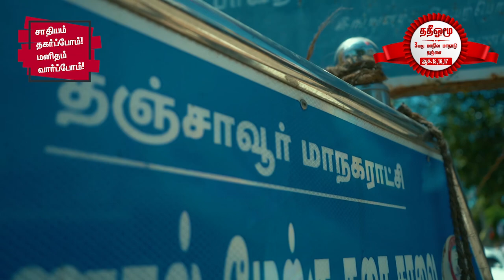சாதியம் தகர்ப்போம்! மனிதம் வளர்ப்போம்! | TNUEF 3rd State Conference